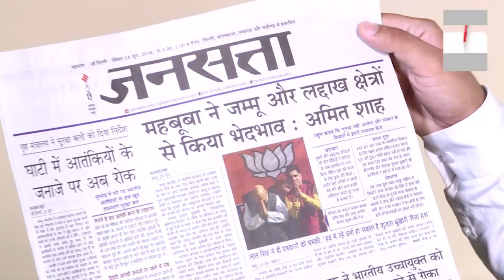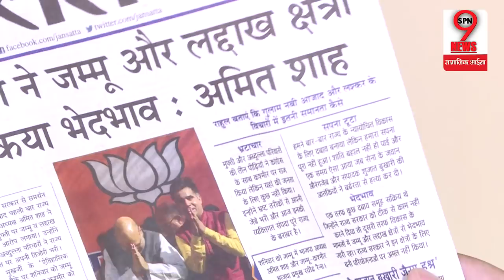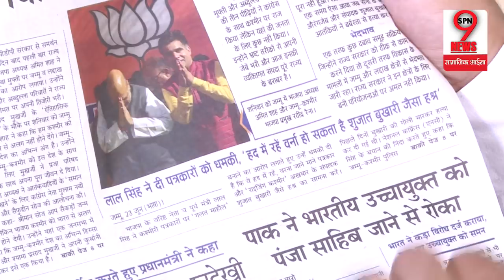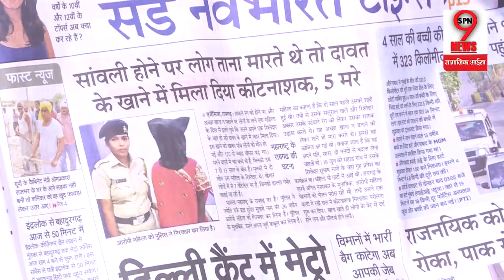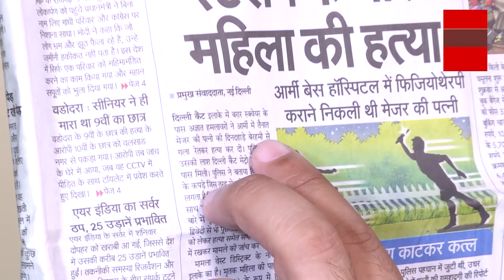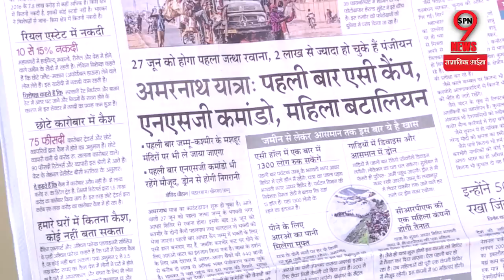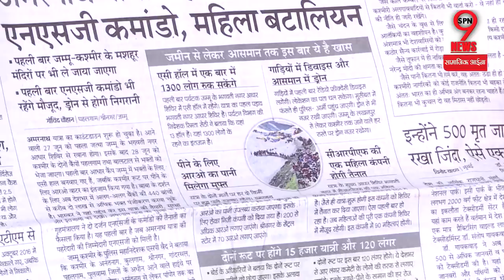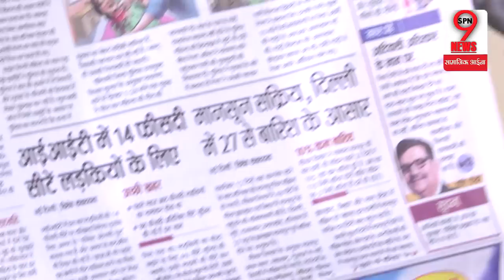अमरनाथ यात्रा में पहली बार तैनात होंगे NSG कमांडो... | First Time NSG Commando In Amarnath Yatra